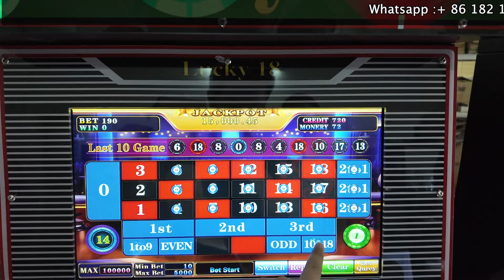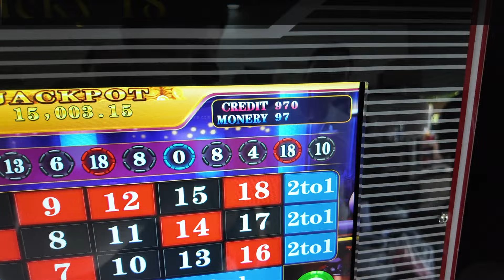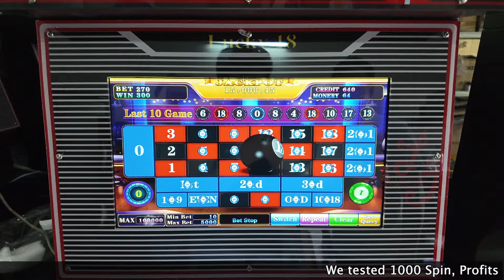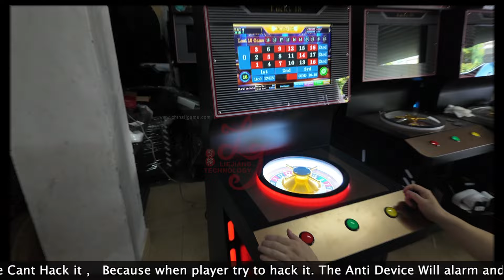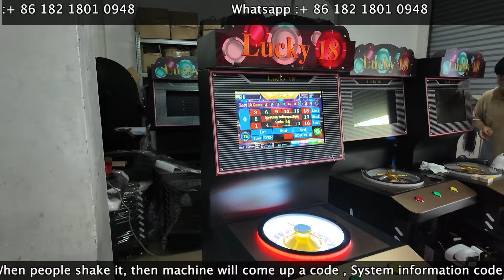Lucky18 Single Players Roulette Metal Cabinet Roulettee Games Machines Cabinet For Sale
Skype: gzgamecris